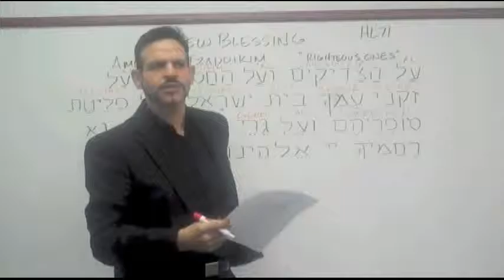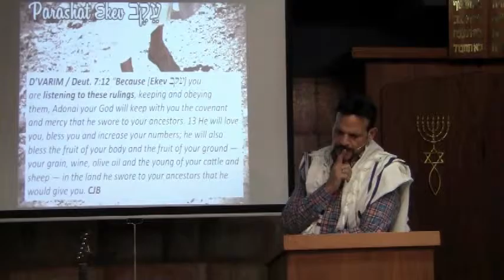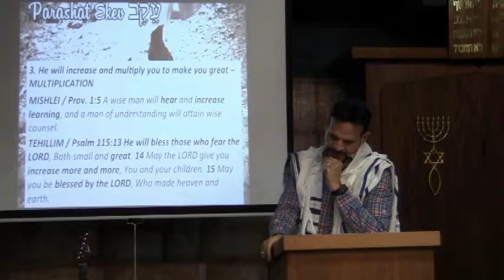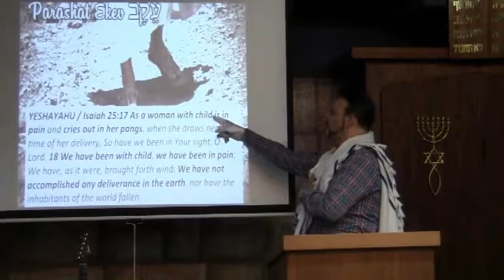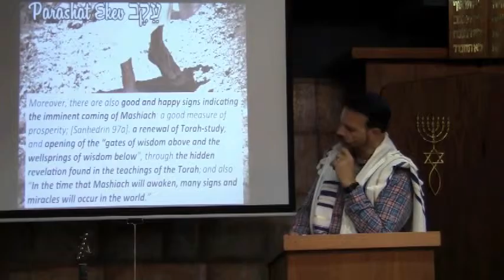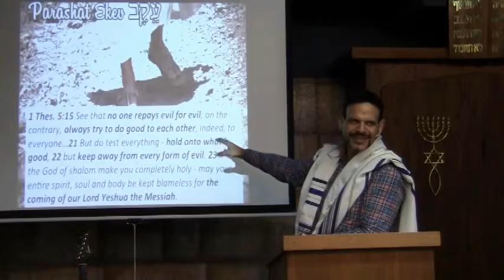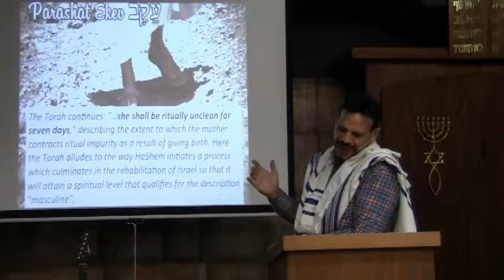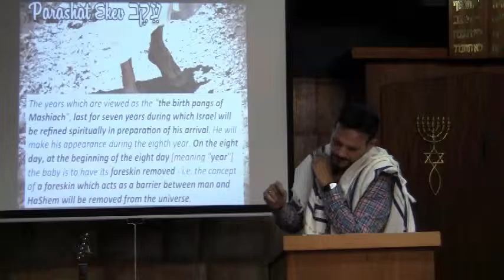Parashat Ekev 5775 with Rabbi Brian Bileci at Simchat Yeshua